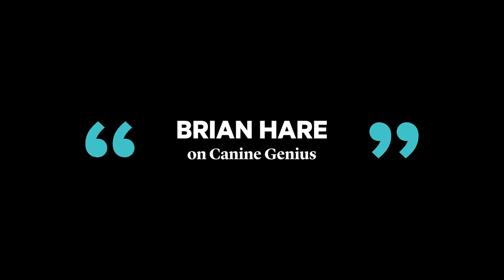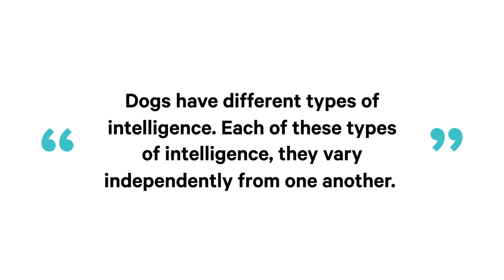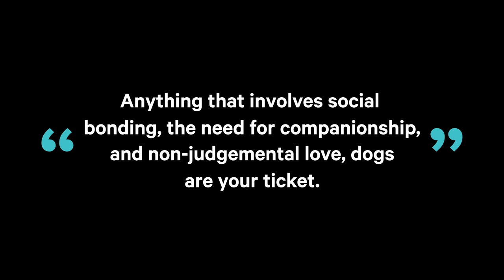Dogs Have a 'Special Genius'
Brian Hare, an expert on dog psychology and Professor of Evolutionary Anthropology at Duke University, reveals what he terms the "special genius" of dogs.